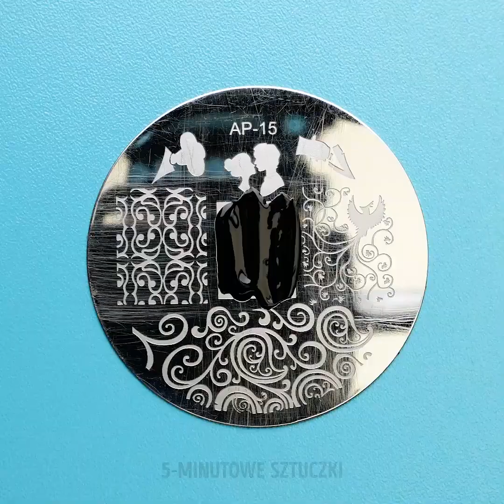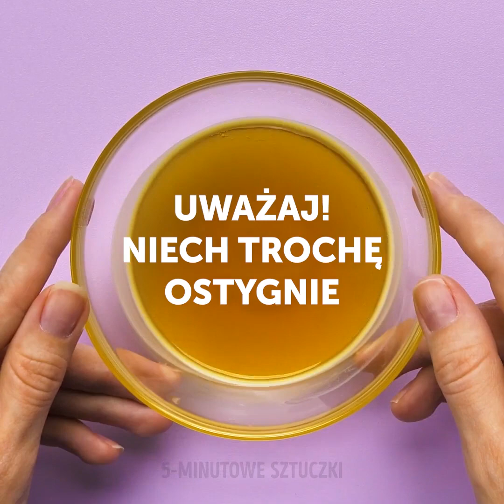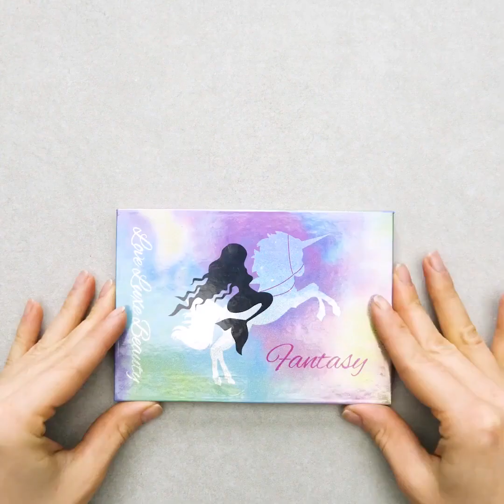35 PROSTE POMYSŁY NA ZDOBIENIE PAZNOKCI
ZNACZNIKI CZASU:
02:08 Aksmaitne paznokcie
05:08 Marmurowe paznokcie
06:22 Romantyczny manicure
09:35 Mat na paznokciach
11:26 Odklejany manicure